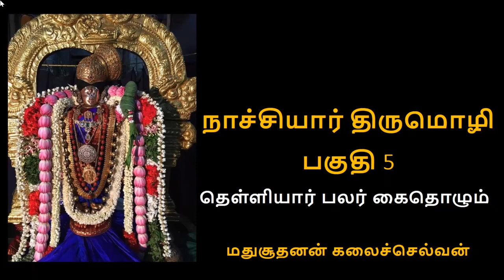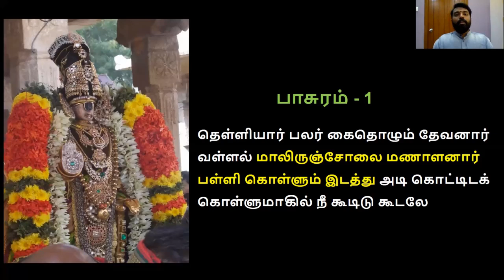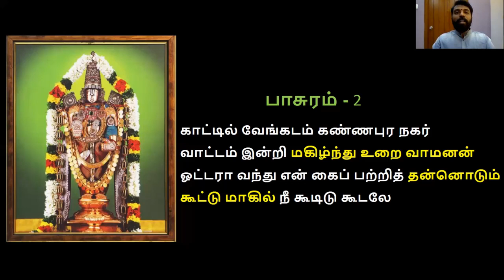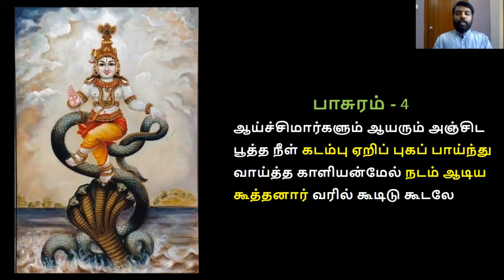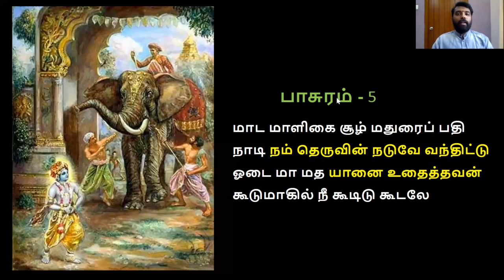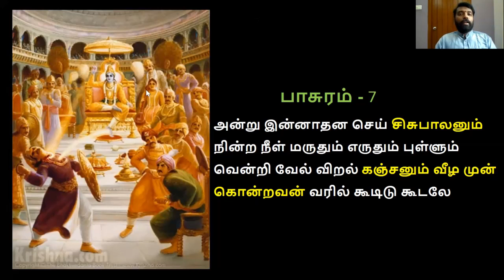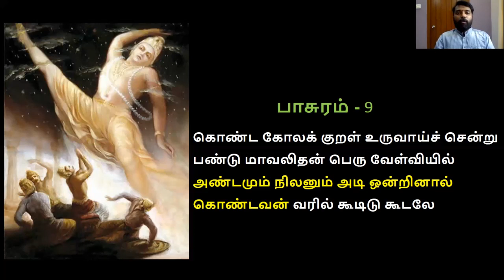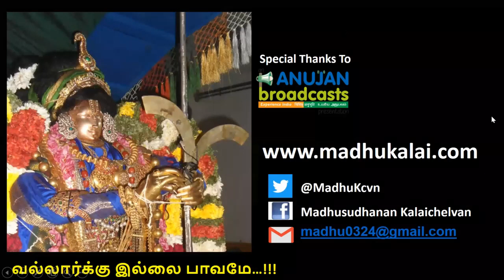Nachiyar Thirumozhi | Thelliyar Palar Kaithozhum | Part 5 by Madhusudhanan Kalaichelvan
Madhusudhanan Kalaichelvan along with Anujan Broadcasts presents this series of talk on Nachiyar Thirumozhi. It extensively explains about the Pasurams, their meaning and the Bhakthi of Andal. Kum Pavithra has supported on vocals.
Watch out every Friday for more of the 15 part series.